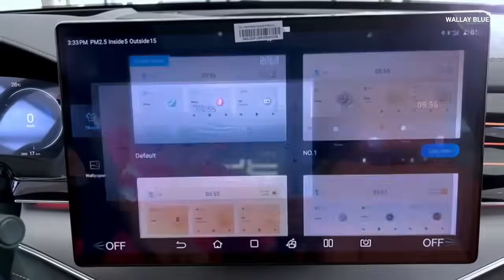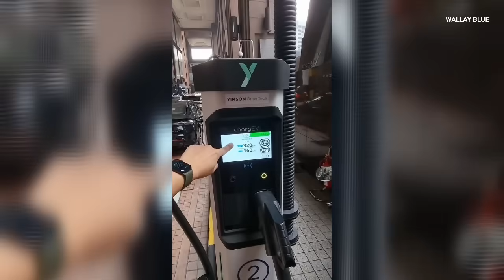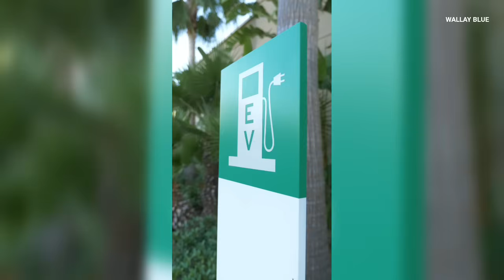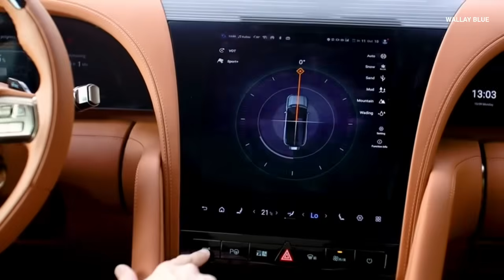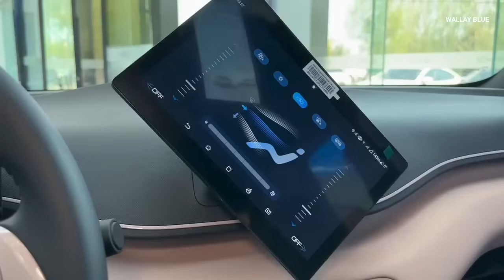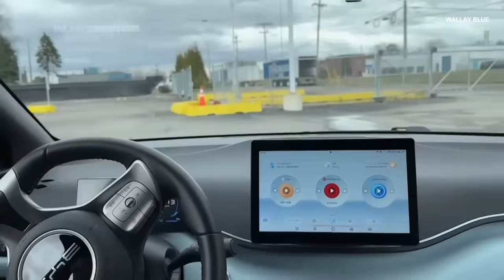How Chinese Automaker BYD Takes Over the World!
BYD, short for “Build Your Dreams,” is a Chinese automaker that has become a dominant player in the global electric vehicle (EV) market. Founded in 1995 by Wang Chuanfu, a chemist, BYD began as a rechargeable battery manufacturer. Over the years, the company expanded into various industries, including renewable energy, electronics, and automobiles, leveraging its expertise in battery technology to transform the EV industry.

BYD’s vehicle lineup is one of the most diverse in the world, encompassing sedans, SUVs, buses, and commercial vehicles. In 2005, the company introduced its first car, the BYD F3, which quickly became a bestseller in China. BYD made history in 2008 by launching the F3DM, the world’s first mass-produced plug-in hybrid electric vehicle (PHEV). This groundbreaking model featured both a gasoline engine and an electric motor, allowing drivers to seamlessly switch between fuel sources. The success of the F3DM marked the beginning of BYD’s journey as an innovator in the EV market.

Today, BYD’s electric vehicles are known for their advanced technology, affordability, and practicality. By offering features like cutting-edge batteries, efficient motors, and state-of-the-art safety systems, BYD has set itself apart from competitors like Tesla and other legacy automakers. The company’s commitment to innovation and sustainability has positioned it to take over the global EV market.

One of BYD’s key strengths lies in its battery technology. The company’s Blade Battery, which uses lithium iron phosphate (LFP) chemistry, is a standout innovation. Unlike traditional lithium-ion batteries that use nickel and cobalt, LFP batteries rely on more abundant and environmentally friendly materials. This makes BYD’s batteries safer, more sustainable, and less expensive to produce.

The Blade Battery is designed to maximize efficiency and safety. Its slim, blade-like structure enhances energy density without compromising durability. In rigorous tests, the battery has shown remarkable stability, even under extreme conditions like punctures or high temperatures. This minimizes the risk of fires and makes BYD’s batteries some of the safest in the industry.

In comparison, Tesla predominantly uses nickel-cobalt-aluminum (NCA) and nickel-cobalt-manganese (NCM) batteries. While these offer higher energy density, they are more costly and come with ethical concerns over cobalt mining. Tesla has recently started integrating LFP batteries into its more affordable models, but BYD remains a pioneer, having already commercialized LFP technology across its entire product range. However, some of the benefit of BYD’s battery technology include: